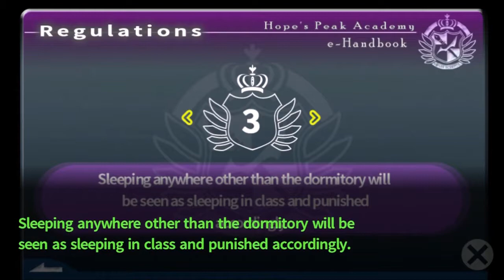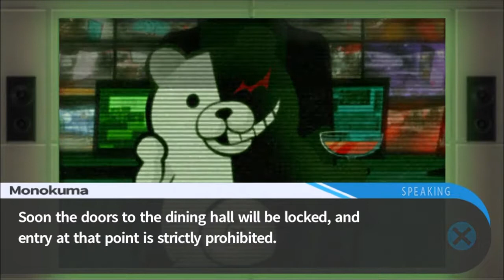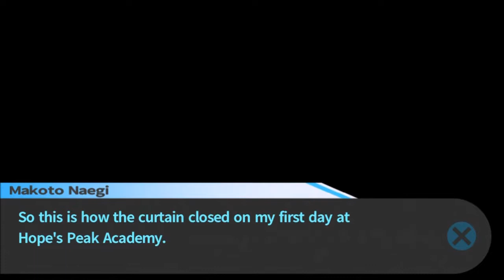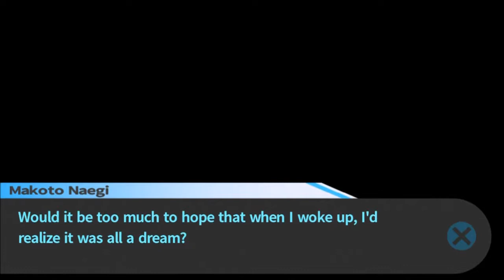Let's Play Danganronpa Part 5 Dawn Of The First Day